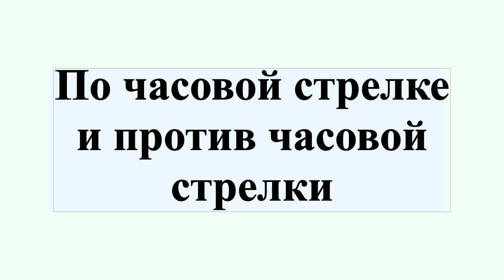По часовой стрелке и против часовой стрелки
По часово́й стре́лке и про́тив часово́й стре́лки — обозначения наблюдаемого направления вращения путём сравнения с направлением вращения стрелок часов, которое, в свою очередь, совпадает с направлением движения тени горизонтальных солнечных часов и самого солнца по небу .В то же время существуют механические часы с обратным направлением хода стрелок.Подобные часы с древнееврейскими цифрами встречались в еврейской среде, например, часы на башне Староновой синагоги в Праге или карманные часы марки «Молния», выпускавшиеся в СССР; сейчас такие часы в основном используются в качестве сувениров, зачастую под названием «античасы».Вращение, при котором верхний для наблюдателя край вращающегося предмета движется направо , называется вращением по часовой стрелке .